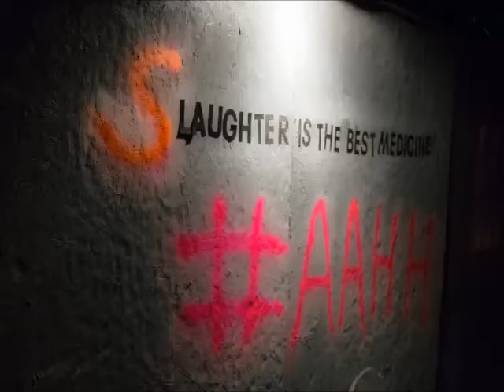HauntingU-A New Podcast for Home Haunters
Do you love Halloween?  Do you want to create your own Haunted House?  Then this is the podcast for you!  Join us each episode as we explore in depth the creation, construction, and operation of your own home-based haunted house.  Take your Halloween to the next level.